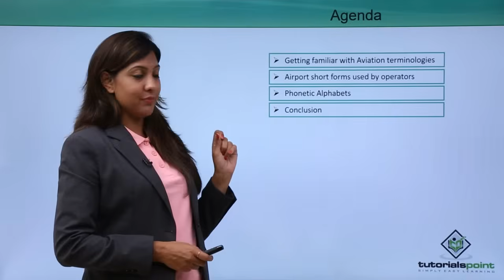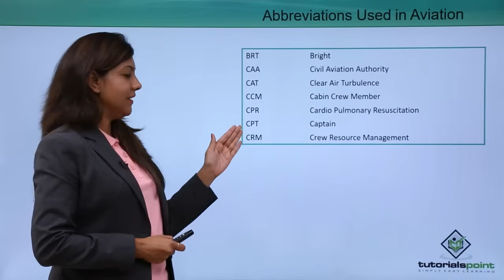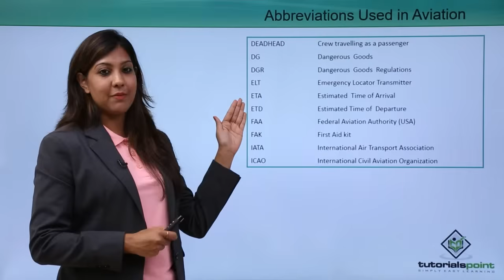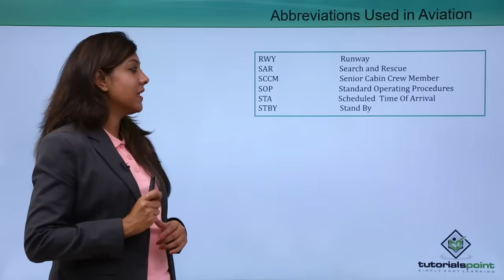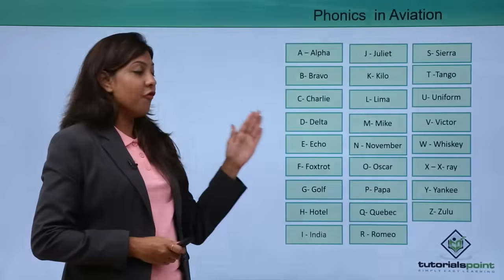Aviation - Terminologies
Lecture By: Ms.Richa Maheshwari, Tutorials Point India Private Limited